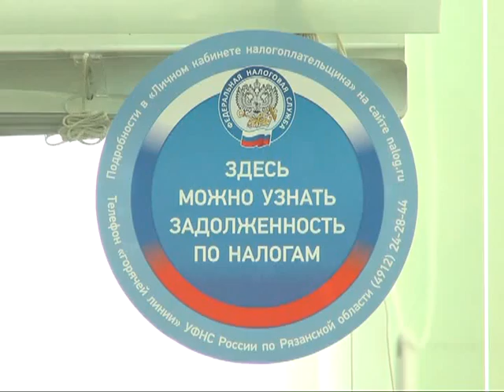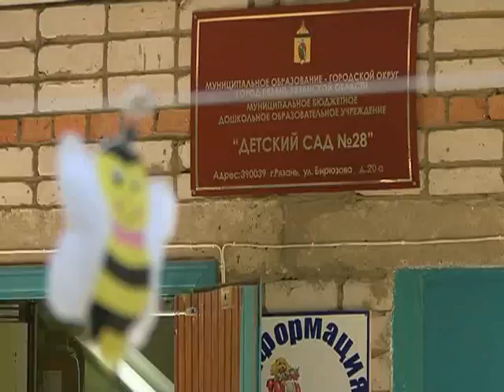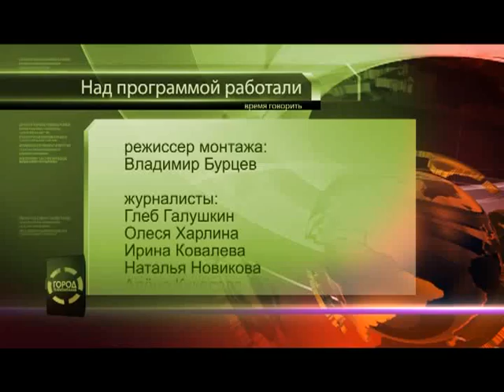Время говорить - новости Рязани 17.08.15